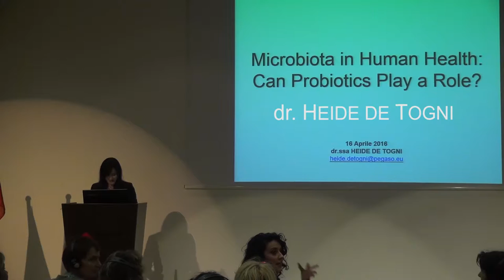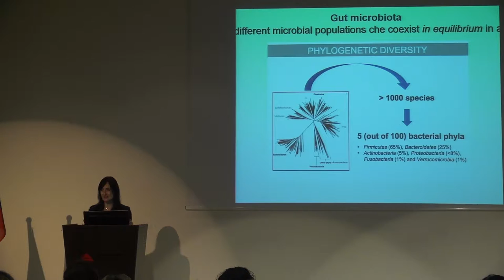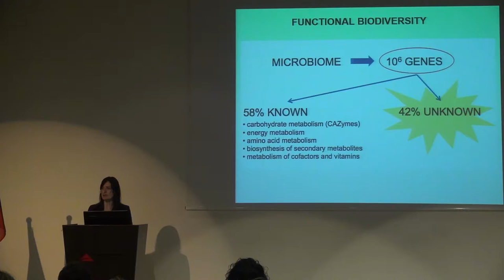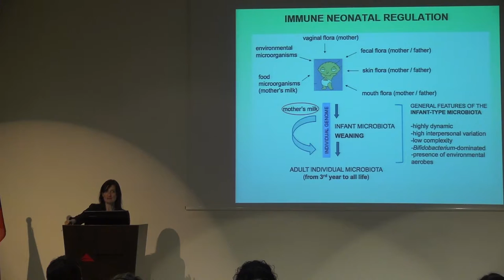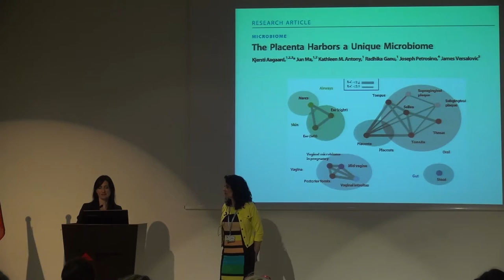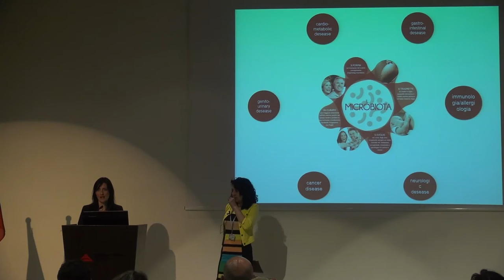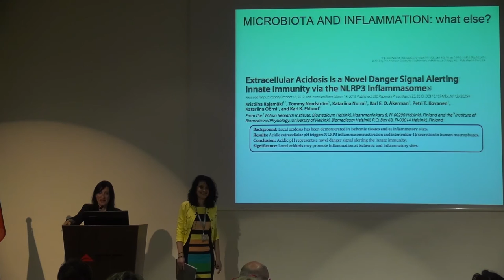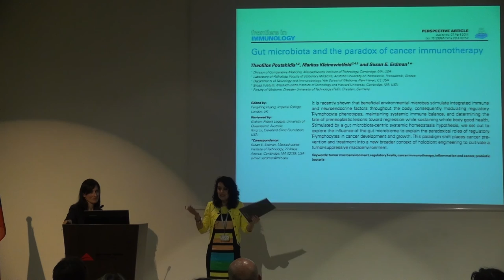Heide de Togni predavanje - Vloga mikrobiote za zdravje človeka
Vloga mikrobiote za zdravje človeka
Dr. Heide de Togni (Italija)